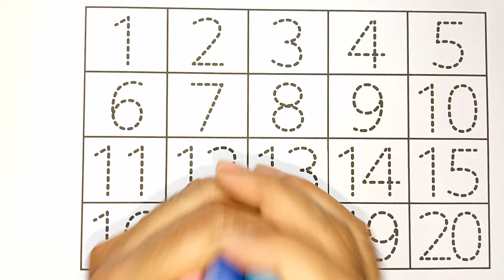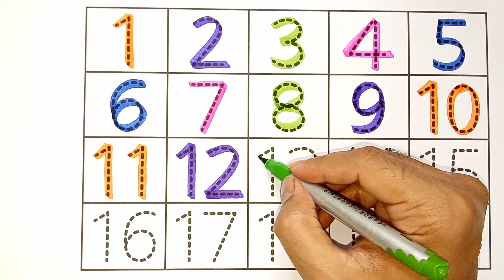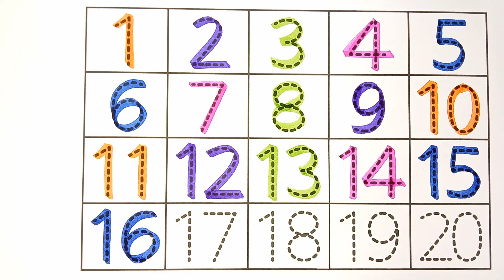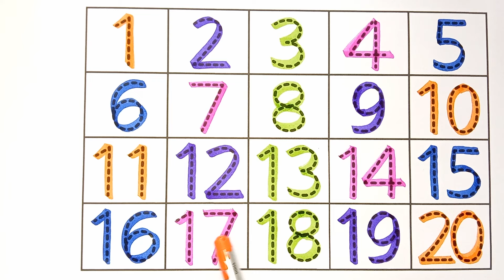Learning numbers, one two three four, 123 counting, counting numbers for kids1 to 10, 1 to 20 - 272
learning numbers, one two three four, counting numbers for kids,123 counting, 1 to 10, 1 to 20
ginti
1 se 30 tak ginti
ginti 1 se 30 tak
1 se 50 tak ginti
ginti 1 se 30
1 se 100 tak ginti
ginti video 1 se 200 tak hindi me
hindi ginti
1 se 30 tak ki ginti
ginti 1 se 30 tak hindi mein
1 se 20 tak sanskrit ginti
ginti in hindi
1 se 100 tak urdu me ginti
ginti geet
counting
learning
numbers
counting numbers
number song
learn numbers
123 counting
learning numbers
number
learn counting
number names
numbers 123
elearning
123 numbers song
123 numbers
numbers song
learning cartoons for kids
counting 123
counting numbers 123
1 to 10 counting and learning numbers
counting song
teach counting
number blocks
number songs
how to learn counting for kidscounting
counting songs
numbers
counting numbers
counting song
numbers song
number song
counting numbers for kids
learn numbers
learn counting
numbers songs
learning numbers
number counting
numbers counting